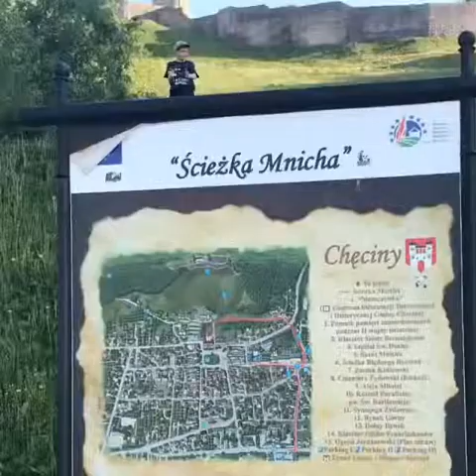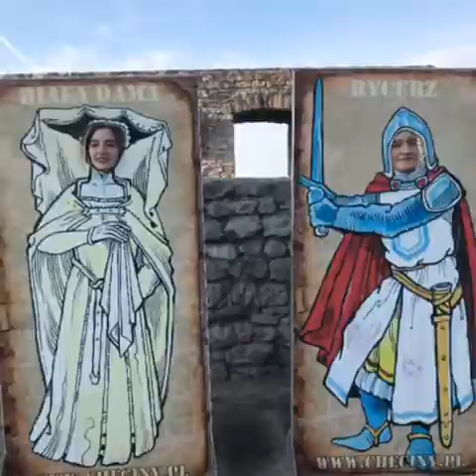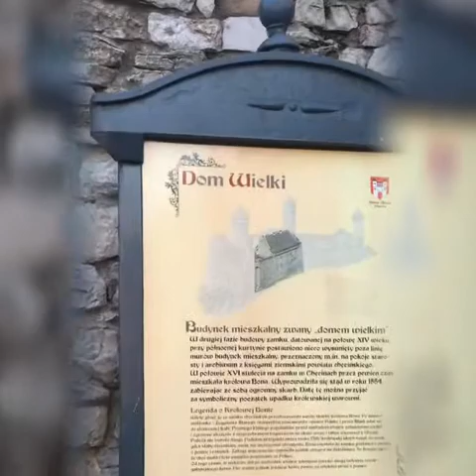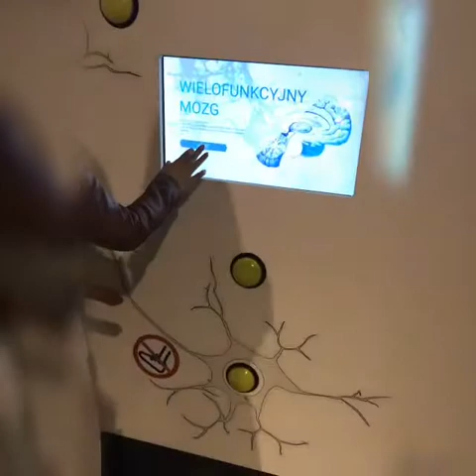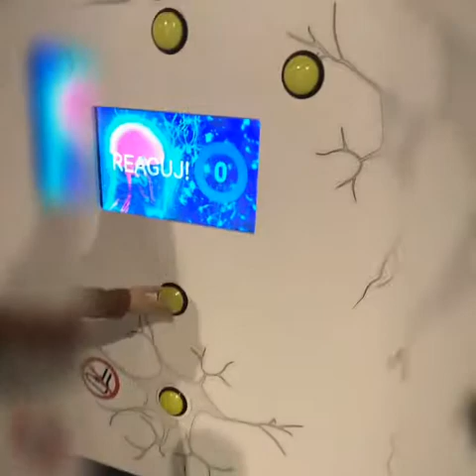Vlog: 1 Zamek Chęciny, 2 Podzamcze, budynek Leonardo Da Vinci